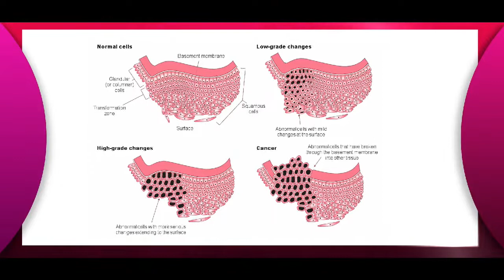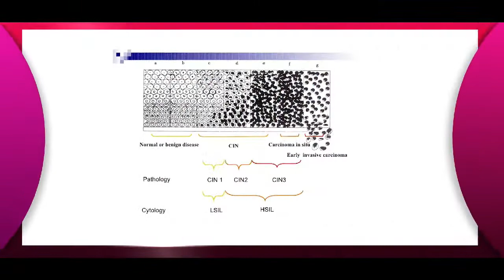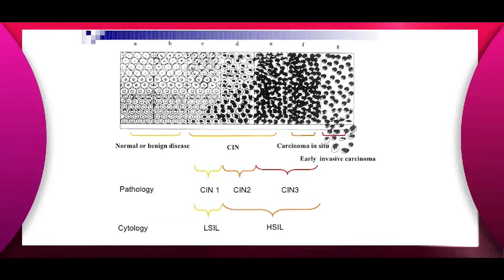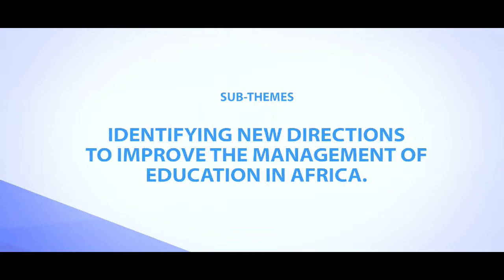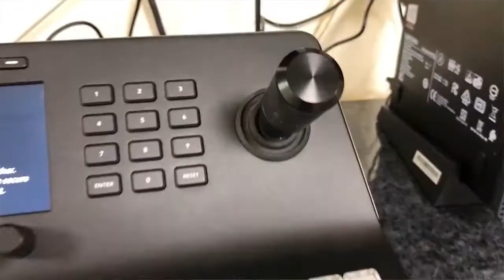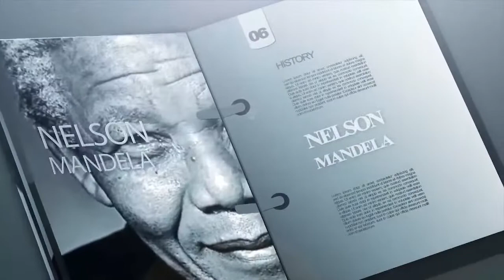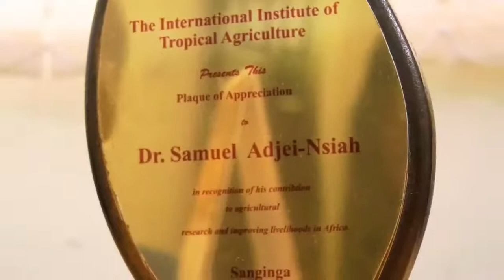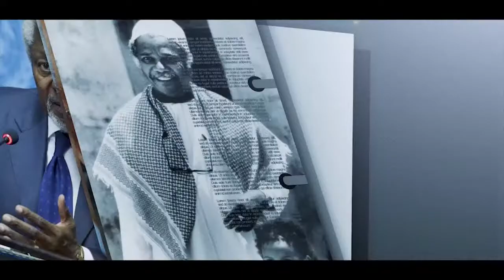AAU TV Livestreaming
The Voice of Higher Education in Africa